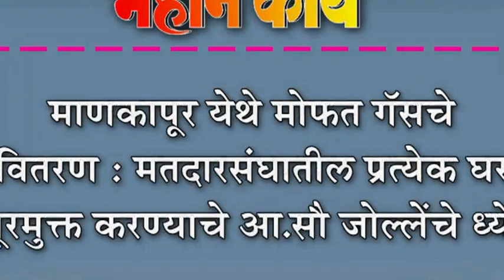माणकापूर येथे मोफत गॅसचे वितरण : मतदारसंघातील प्रत्येक घर धूरमुक्त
माणकापूर येथे मोफत गॅसचे वितरण : मतदारसंघातील प्रत्येक घर धूरमुक्त करण्याचे आ.सौ जोल्लेेंचे ध्येय